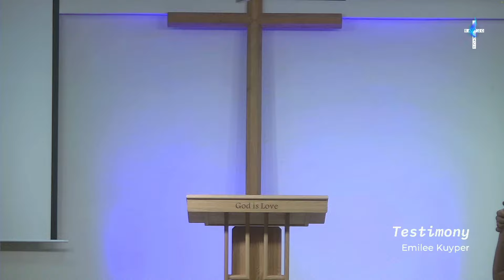Testimony | Emilee Kuyper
Testimony of our sister Emilee Kuyper

HOW TO GIVE to Saving Grace
Bank Name: KEB Hana bank (KEB하나은행)
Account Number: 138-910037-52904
Account Name:  세이빙 그레이스 (Saving Grace)

Sunday International English Service at 2:30pm
Friday Night Cry at 8:50pm
Saturday Night Prayer at 7pm
(주일 한국어 오전 11시 예배)

Address:  B1 101, 394, Hyoryeong-ro,
Seocho-gu, Seoul
서울 서초구 효령로 394,
시범빌딩 B1 101호

* Venue Hall: B1 (지하1층) , door to the right.

How to get to our service location:
1. By subway:
- Subway Line 3 (Orange), Nambu Bus Terminal, Exit 3
  (951 m walk)
- Subway Line 3 (Orange), Yangjae Station, Exit 2
  (951 m walk)

2. By bus:
- Blue bus: 340, 461, 641,
- Green bus: 3420, 4319
- Shuttle: Seocho 03,  Seocho 11,  Seocho 21
* Closest bus station: Seocho Gran Xi APT (서초그랑자이아파트)

Sign on the building is "Saving Grace".
Go down the stairs to B1 (지하1층), door to the right.